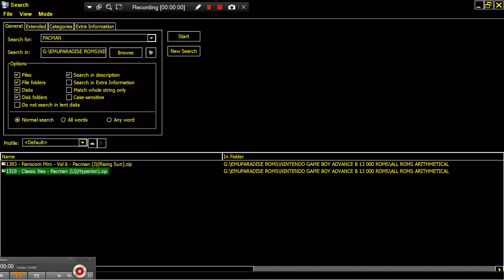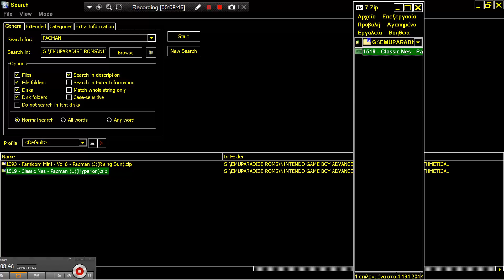PAC MAN GAMEBOY ADVANCE GAME BOY ADVANCE Famicom Mini Vol 6 CLASSIC NES SERIES Pacman Rising Sun Hyp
LINK FOR OTHER ALL KIND 2D 3D PACMAN & CLONES & SIMILAR MAZE GAMES LINKS FOR SIMILAR TYPE NES & NES ENHANCED GAMES Rising Sun Hyperion BELOW THIS PARAGRAPH,YOU FIND MY FRIENDS YOUTUBE CHANNELS THAT HAVE VERY INTERESTING,RETRO VIDEOS,LONGPLAYS,EMULATION,MOVIES,MARTIAL ARTS ELEMENTS AND OTHER GOODIES.PLEASE VISIT THEIR CHANNELS

1) "GAME DEVELOPER" (GAME INTRO)
2) "GAME PUBLISHER" (GAME INTRO)
3) "MENU" DEVELOPER" (FOR ATARI ST GAMES - WHEN THE MENU STARTS)
4) TEAM WHO "CRACKS" GAME (INSIDE DECOMPACTER FROM ATARI ST OR IN THE AMIGA CRACKTRO)
5) VERSION OF UTILITY "CRACK TEAM" USES (AFTER GAME SELECTION IN MENU IN ATARI ST)
6) PROGRAMMER(S) WHO PROGRAMMED GAME (GAME START SCREEN, AND SOMETIMES EVEN IN "HIGH SCORE TABLE".

1) THE GAME EXISTS IN ONLY ONE VIDEO UPLOAD BUT THE UPLOADER "TALKS CONTINOUSLY",THEN THIS IS USELESS FOR ME AND I UPLOAD THE SAME GAME WITHOUT SPEECH
2) IF ANOTHER GAME UPLOAD (ONE ONLY VIDEO) IS FROM EXTERNAL "BAD" CAMERA WITH BAD SOUND,THEN I UPLOAD IT,AGAIN BECAUSE THE OTHER VIDEO IS USELESS...ETC ETC.WELL,FOR ME THESE GAMES ARE NOT "EXISTS" ON YOUTUBE
3) ALSO IF THE GAME HAS "FAKE" MUSIC SUCH AS FOR HYPOTHETICAL EXAMPLE OF "PACMAN" WHICH IN THE VIDEO YOU HERE INSTEAD GAME AND SAPLES "SAMANTHA FOX",THEN THE GAME IS USELESS,AGAIN,FOR ME.

INTERESTING